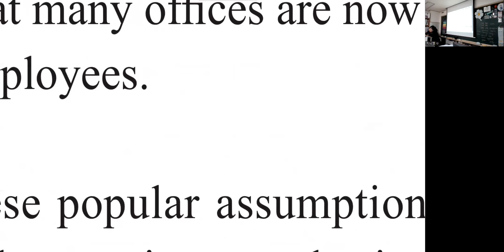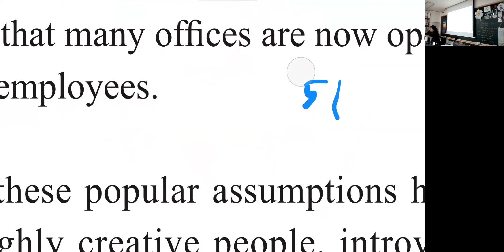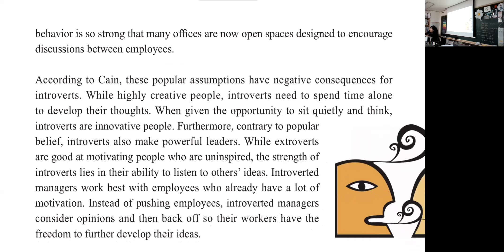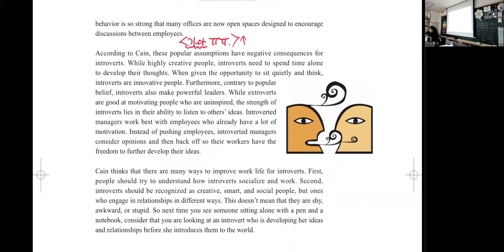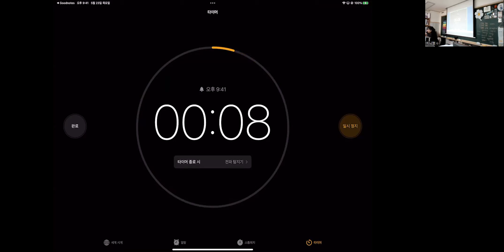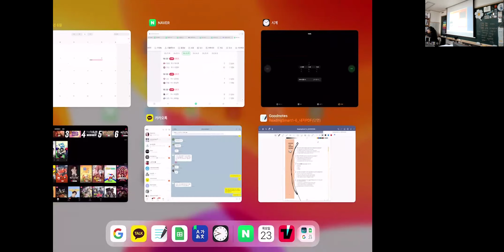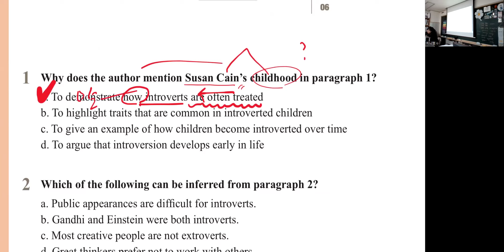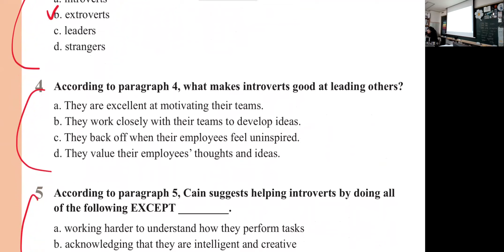[리딩스마트 1-6] Unit 6. Long passage (하)